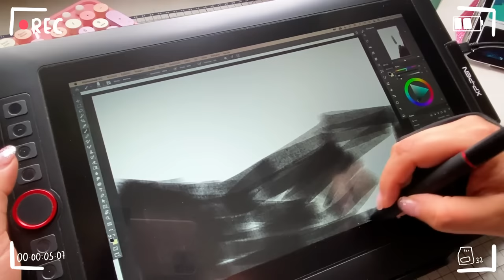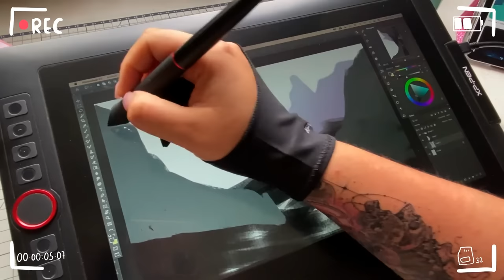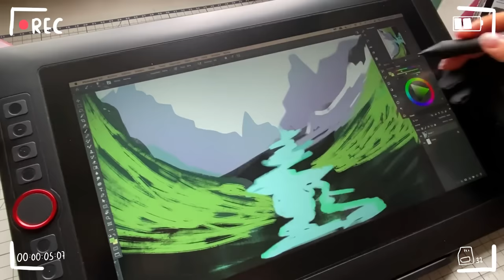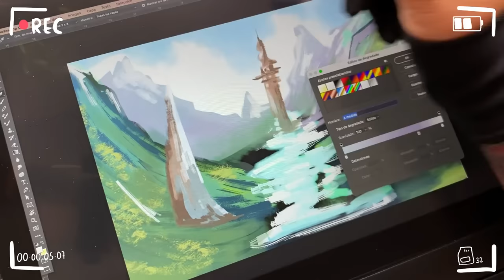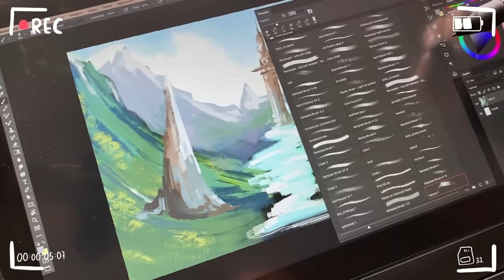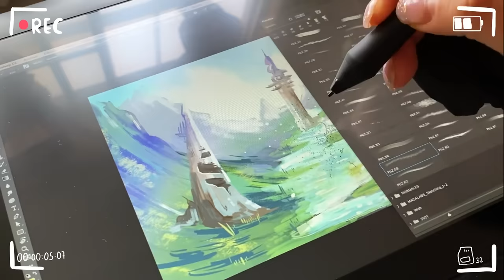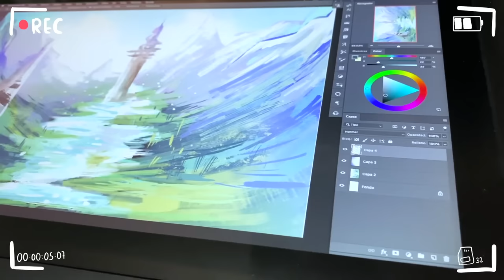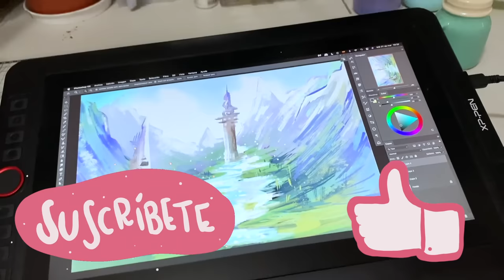¿LA MEJOR TABLETA DE DIBUJO ? PROBANDO LA XP-PEN 13.3 PRO